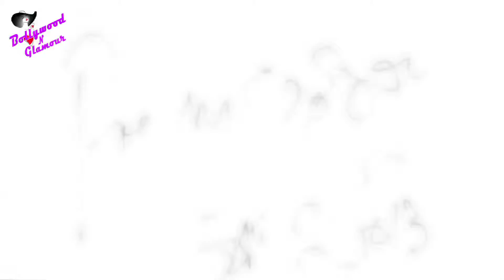Prem Chopra at opening Rakhi Baid's Krishnansh art show